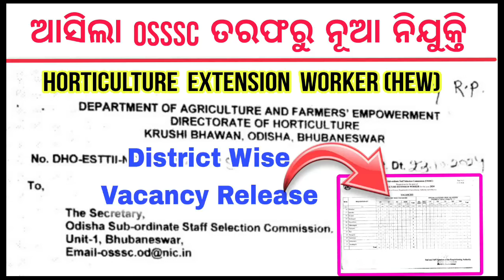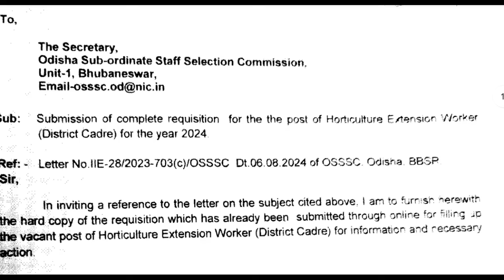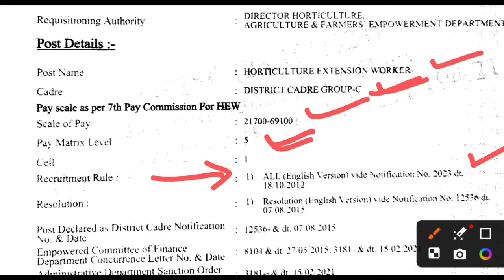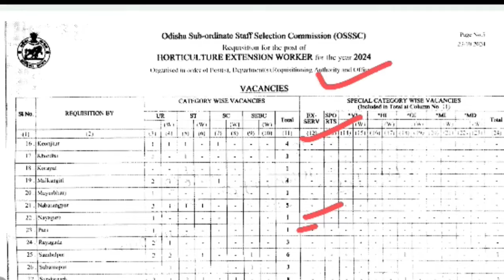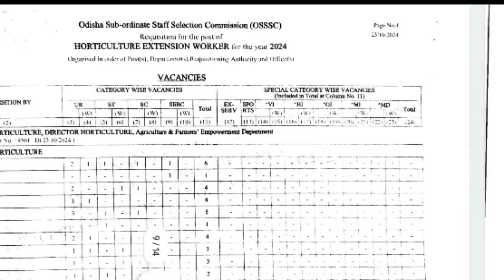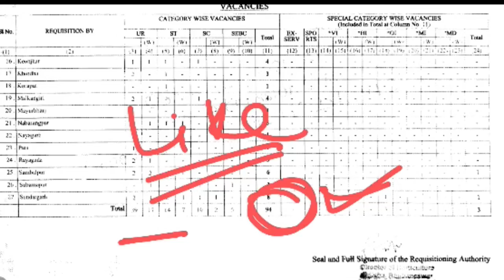OSSSC RECRUITMENT 2024 // OSSSC HEW district Wise Vacancy Out